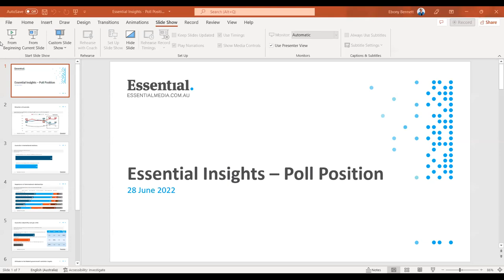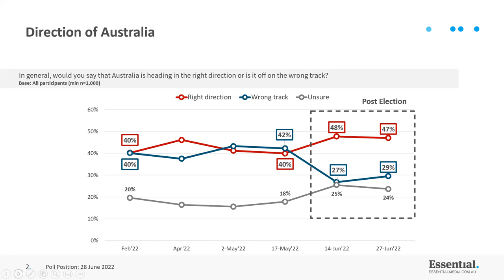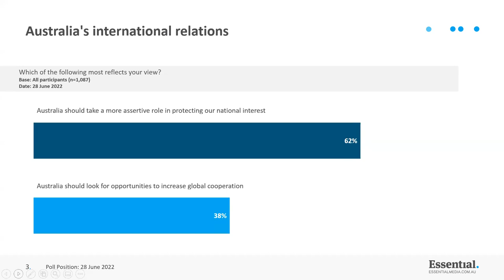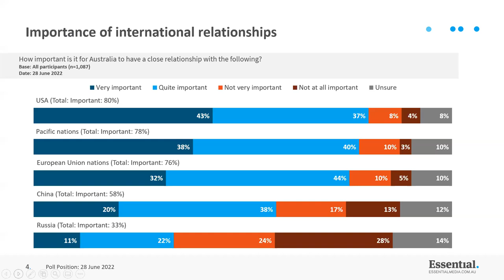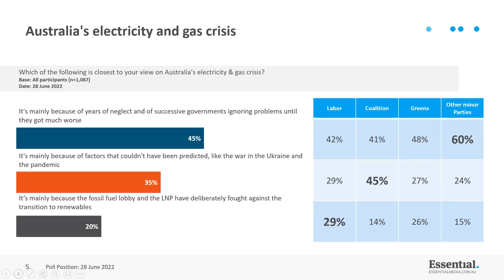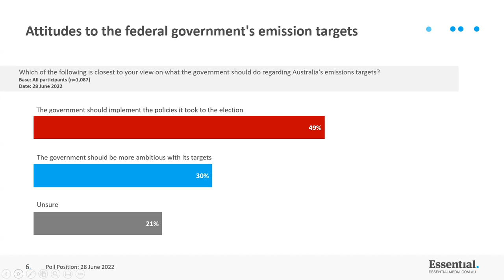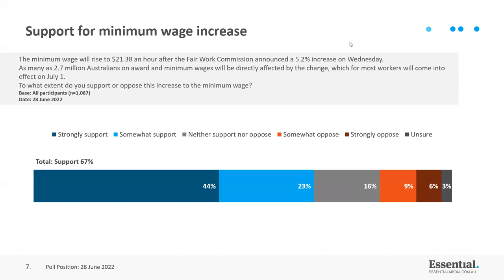Crossbench Staffing and the Gas Crisis | Poll Position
A majority of voters support the recent pay boost for Australians on low incomes, but people are divided about whether the Albanese government should stick with its 43% emissions reduction target or go for something more ambitious, according to the latest Guardian Essential poll.

Join Katharine Murphy from Guardian Australia, and Ebony Bennett and Richard Denniss from the Australia Institute for Poll Position, discussing the post-election Guardian Essential poll results.

Guardian Essential poll: voters back minimum wage rise but divided on Labor’s climate target' by Katharine Murphy:

🎥 Recorded live on 28th June 2022